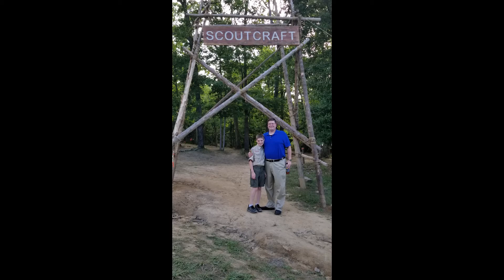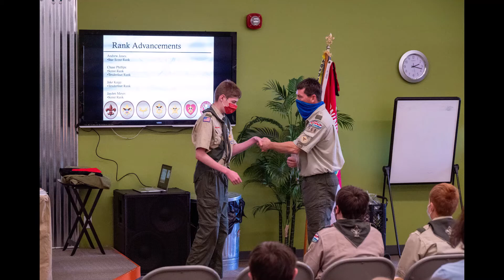Andy Eagle CoH